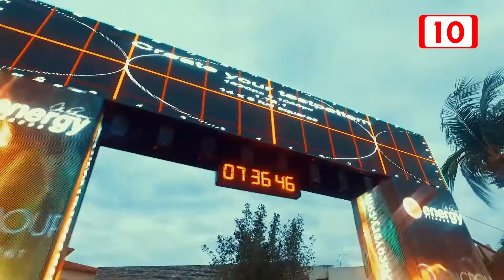Anuncian carrera con causa en Cancún